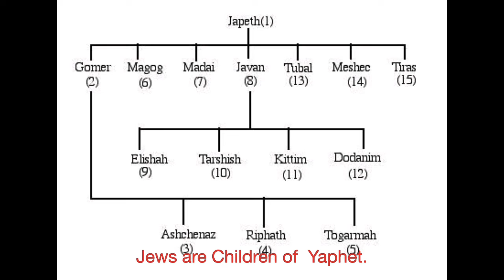Be Grafted to Ysrael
My research on Jews identity  started in 2012 when I had session with them. I felt strange  when Jews did not know which tribe they belong to. They simply could not answer.  I found Jews Khazarian identity  in 2014.

 Jews protested the discovery  of their  being not from ancient Ysraelite blood.  Then I found  bloodline  lineage of Khazarians  to Yaphet, first son of Noach.

Noach 3 sons- Yaphet, Shem & Ham
Jews come from Yaphet
Noah
Japhet
Gomer
(Askenazi. Ripah, Togarmah)
 Jews are children of Togarmah but they adopted the name Askenazi

Jews are descendants of Togarmah.

Jews should not feel bad that they are not from ancient Ysraelite bloodline.  The true meaning of Ysrael is '' to overcome the struggle' and obey the Torah.

Jews obey the Torah  but  they rely mostly on Talmud which is  a mix of  Torah with Babylon tradition. This tradition is called Judaism. To be a true Ysrael, the person must follow Torah and not Talmud.

Hebrew prophecy  says that  gentiles are to be grafted to Ysrael through the Messiah who taught the Torah & not Christianity. Therefore, it is important that Jews must be grafted to Ysrael by  following Torah as the Hebrew  Messiah taught and not Talmud, which is manmade tradition abhorred on Hebrew scripture.

According to Yahushua  Ha Mashyach- Love is the Greatest  commandment on which all the laws are hung. Without love- the commandments cannot be fulfilled. Rejection of the Son equals rejection by the Father. Study well.

Hebrew History has to be understood with help of Ruach Hakodesh.  Be glad that  you are born as sons of Noach and you  can be grafted to Ysrael. Jews must take spiritual reformation and come to Torah. The same goes  for  lost tribes of Ysrael. Unless a lost  Ysrael bloodline follow Torah, the person is not Ysrael- period. The principle  goes for  everybody, bloodline or not bloodline.

This is the good news of the Book of Gospel which the Jews discarded, without which Jews will not be saved as Ysrael.